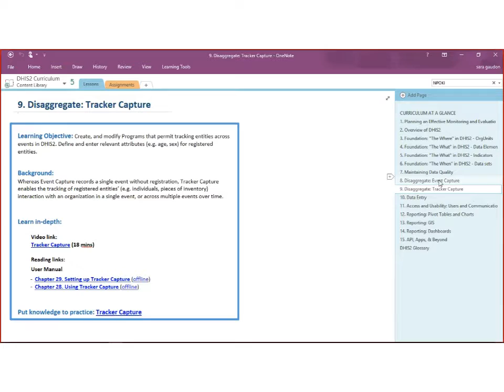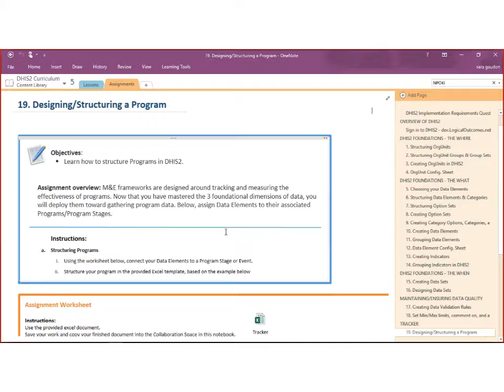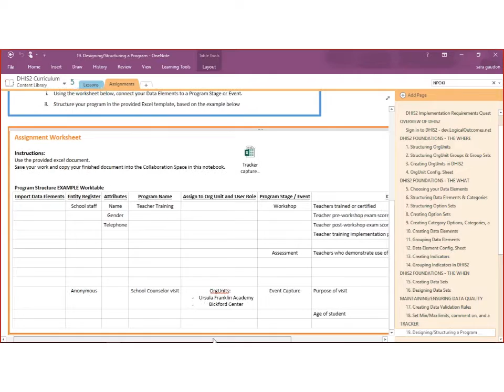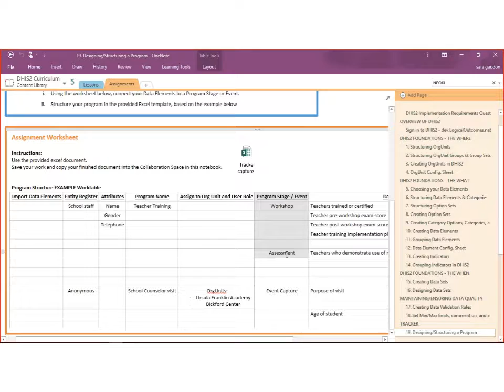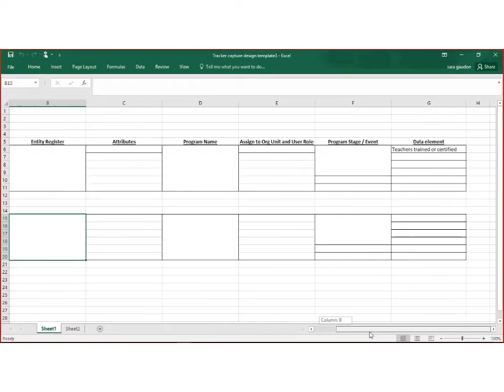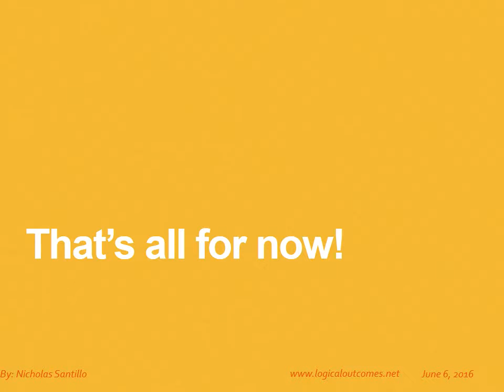DHIS2 Assignment: Designing a Program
Nicholas Santillo and Sara Gaudon go through how to design and structure a Program in DHIS2.
Free online DHIS2 curriculum by LogicalOutcomes. DHIS2 is a flexible open source monitoring and evaluation platform